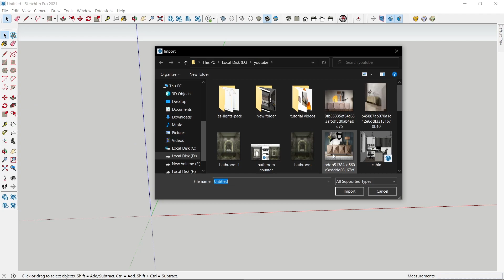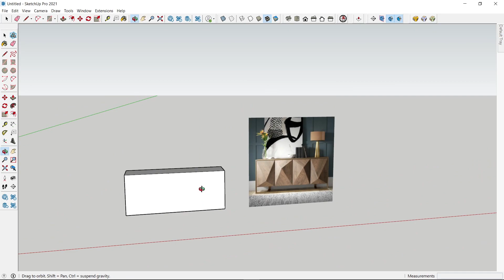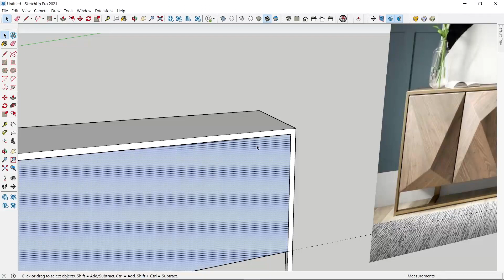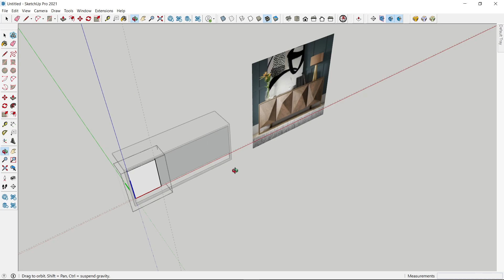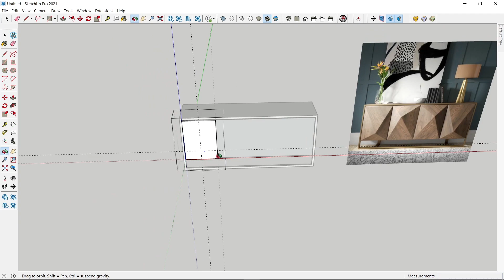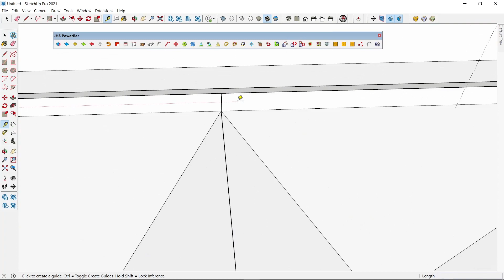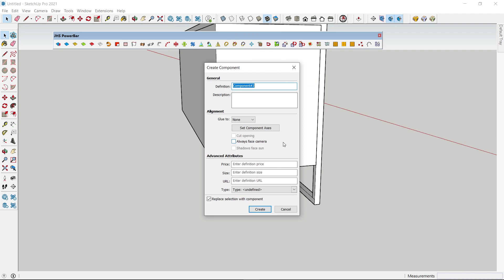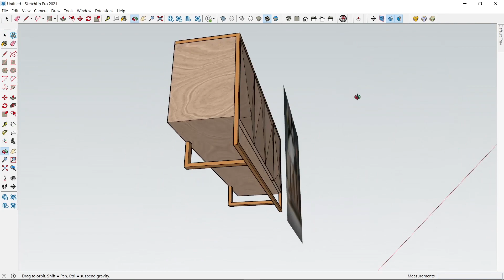Furniture design (Console) in Sketchup | Hindi | Sketchup Tutorial